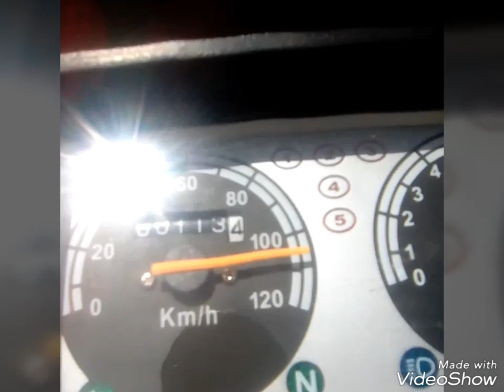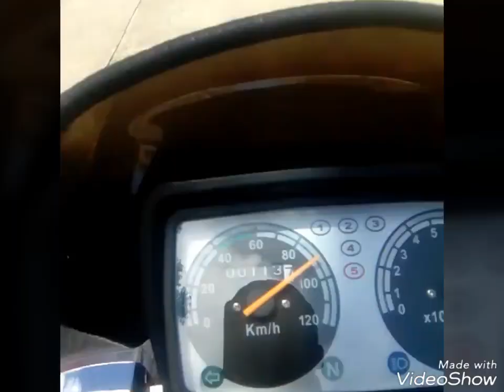SKYGO WIZARD-125 EURO-III Top speed | KuyaWhoOne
break-in day challenge.